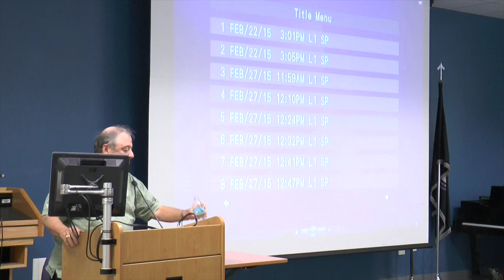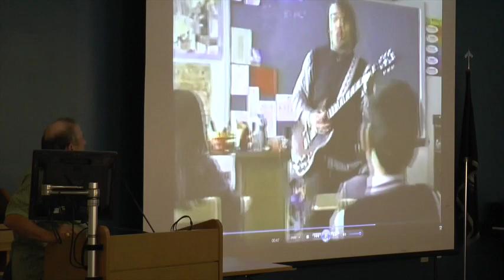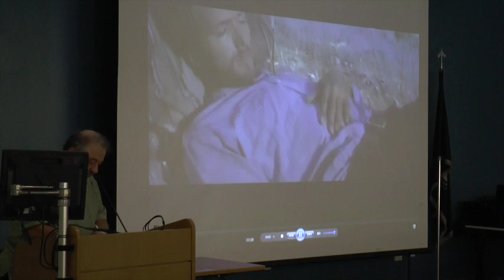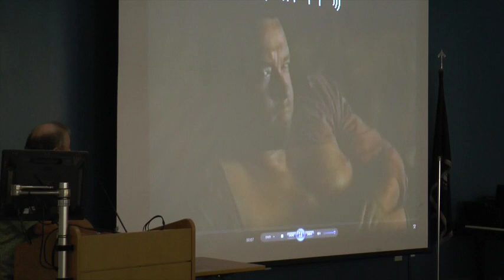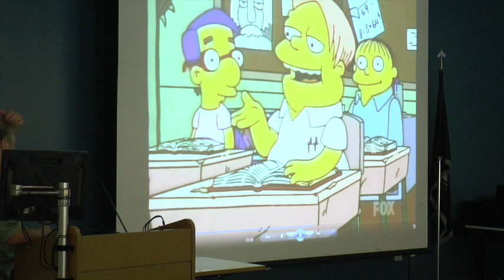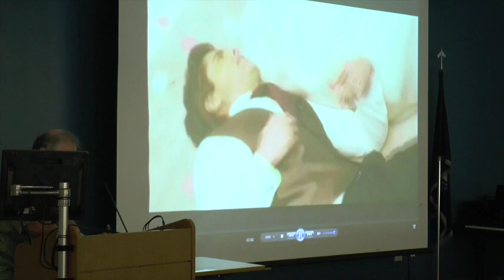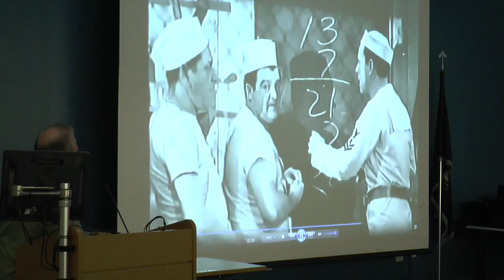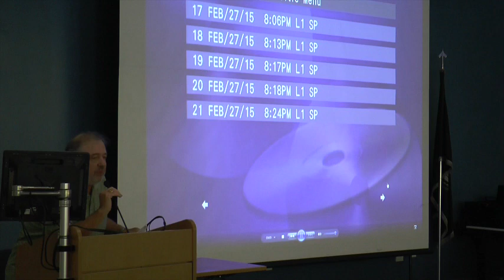Broward College North Campus | John Hornsby | Math Awareness Week 2015